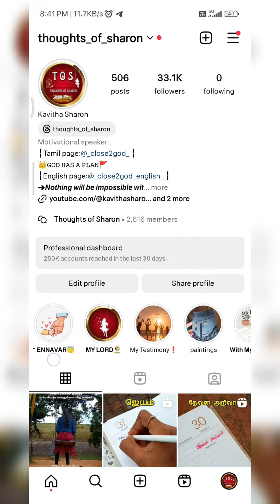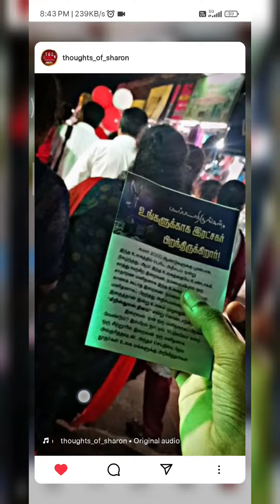31 January 2023-very special day in my life